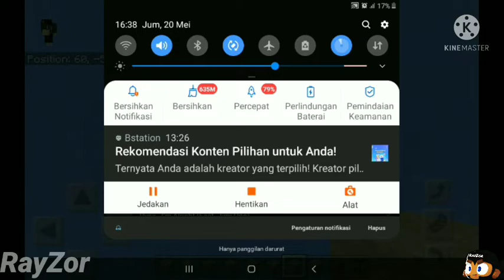Explaining and solving Minecraft's Biggest mystery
This is also an experiment
testing out different content for different result

Love,
RayZor

im serious this time ;)